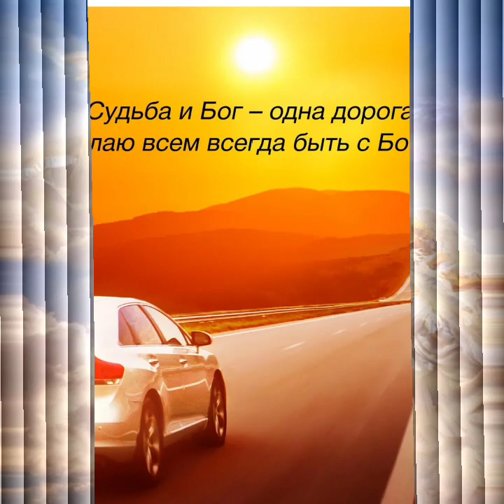Дорога к Богу *Гриша Петров и Игорь Кибирев *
слова Наталья Геут музыка и вокал Игорь Кибирев и  Гриша Петров